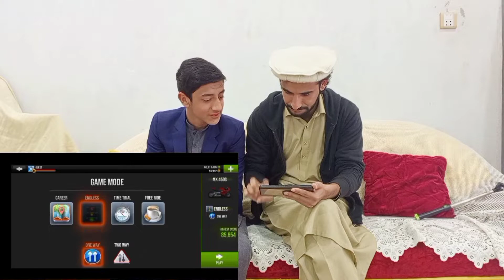Traffic RAIDER Challenge With Brother 🥶| 20 Push up | Muneeb Hangout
Chota Bhai Sa 20 Pushups Karwaye 😂